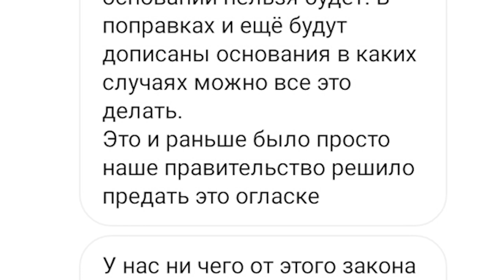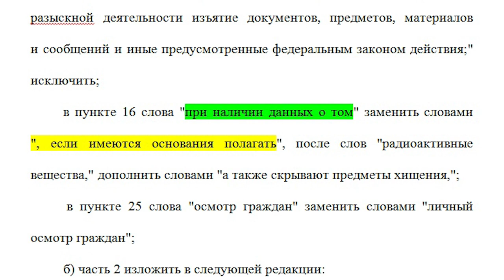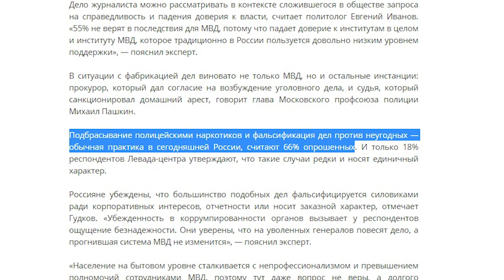Полиции разрешат вскрывать авто, жильё и стрелять. Закон о расширении полномочий полиции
Госдума приняла в первом чтении изменения в закон «О полиции», предложенные правительством. Там говорится о расширенных полномочиях для обыска, вскрытия квартир, автомобилей, выставления оцепления и даже расплывчатые формулировки о более свободном применении оружия. Андрей Дреер поговорил с экспертами и попытался разобраться: всё-таки есть в поправках что-то новое или это МЫ сейчас о чем-то узнаем?